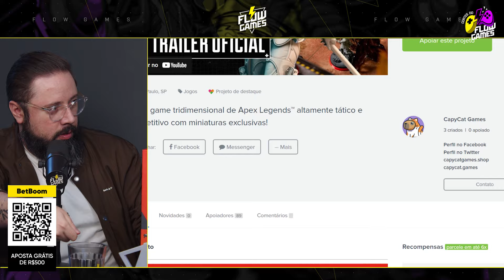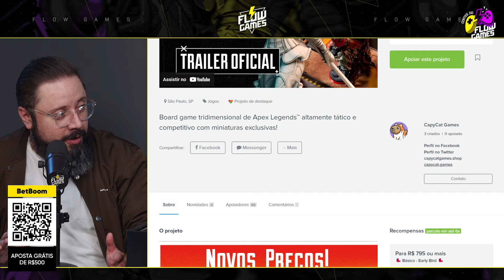BATTLE ROYALE DE TABULEIRO INSANO! DETALHES EM PRIMEIRA MÃO DO APEX LEGENDS!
BETBOOM
Faça o seu cadastro no BetBoom e aproveite o bônus de boas-vindas para se divertir muito mais